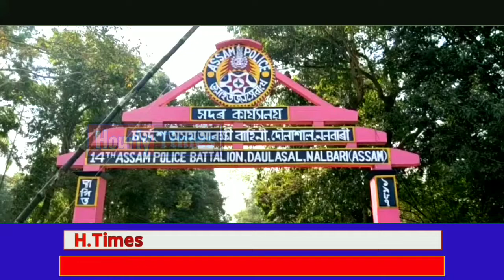চতুৰ্দ্বশ অসম আৰক্ষী বাহিনীৰ প্ৰতিষ্ঠা দিৱস পালন